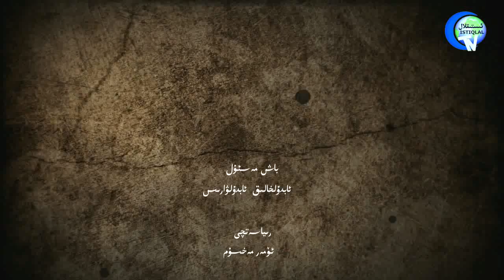شەرقىي تۈركسىتان مىللىي شۇراسى (مىللىي بىرلىك ۋە ئۇنىڭ ئەھمىيىتى) دولقۇن ئەيسانىڭ يۈرەك سۆزى